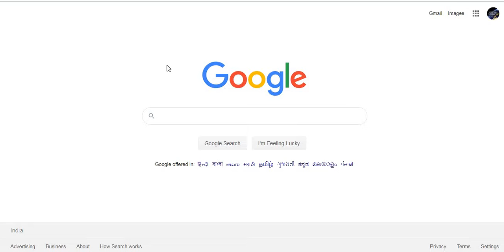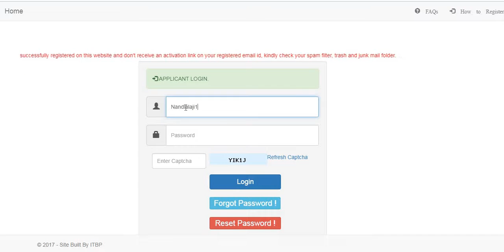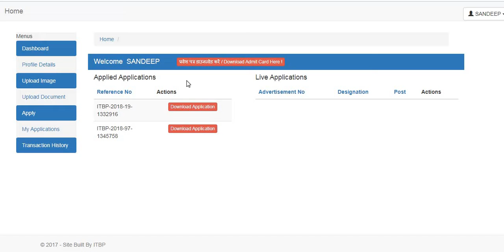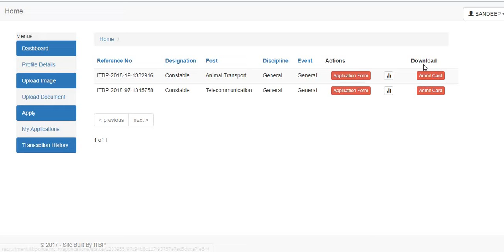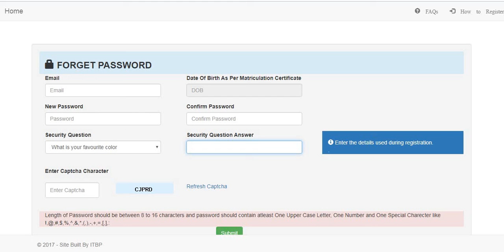ITBP Animal Transport How to Admit card // Forgettern Passward & Email // Itbp constable ADMIT CARD